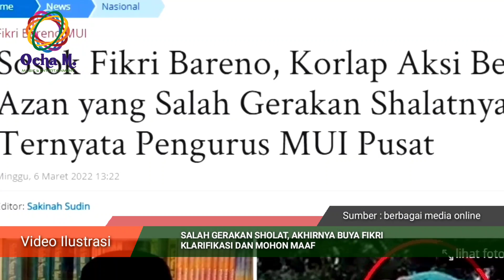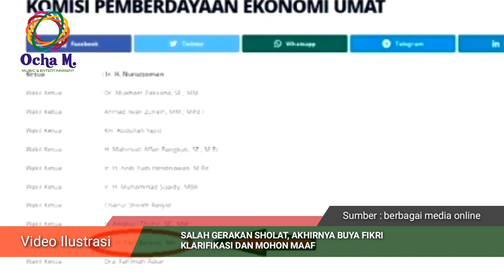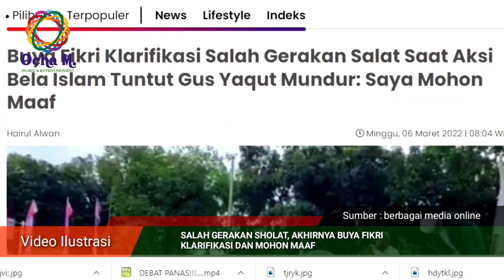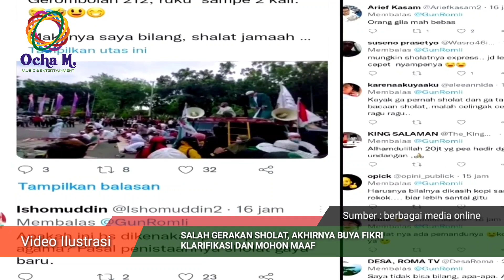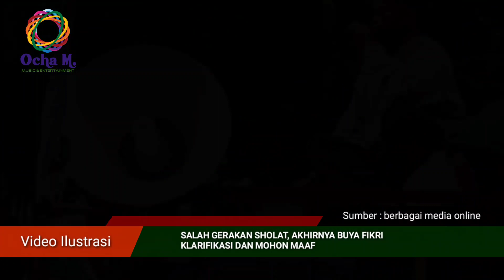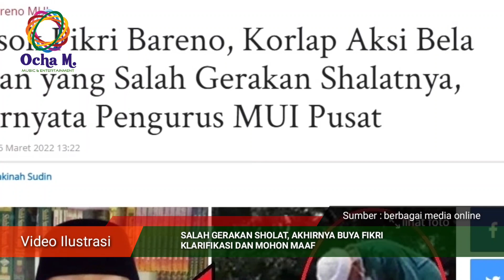Salah Gerakan Sholat, Akhirnya Buya Fikri Klarifikasi dan Mohon Maaf